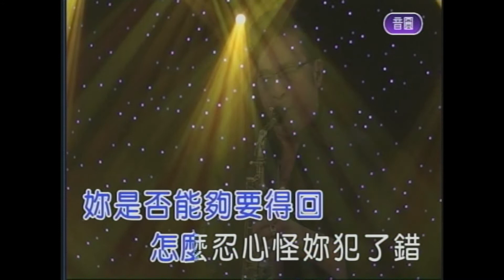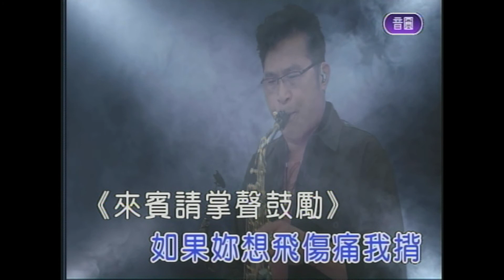過火 屏東張菲 薩克斯風 演奏